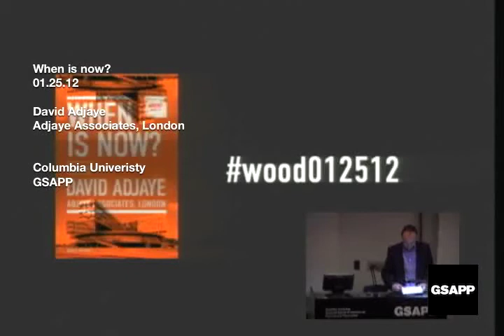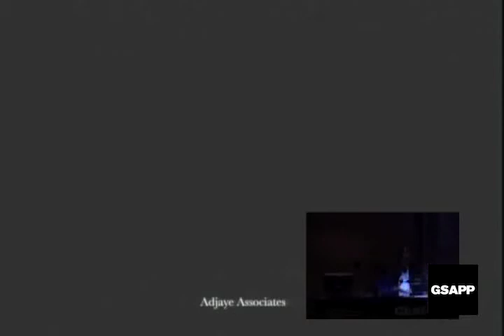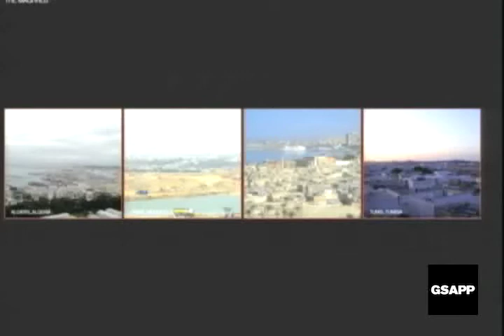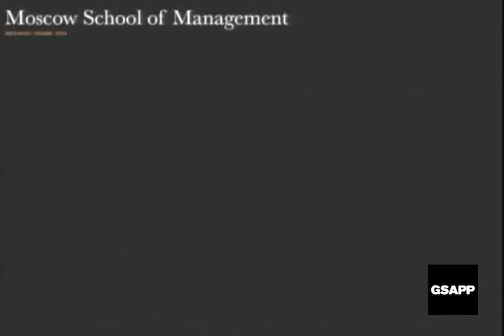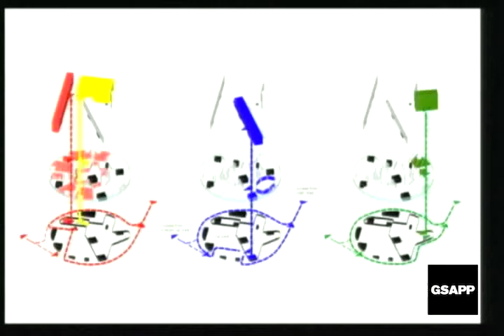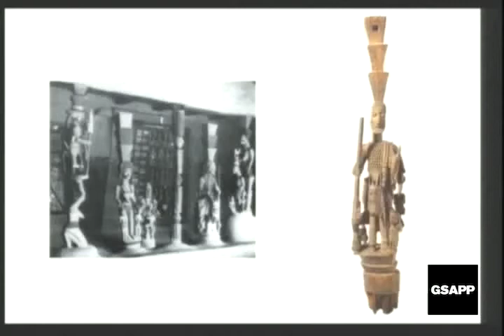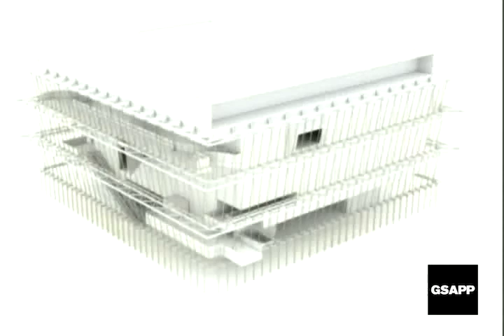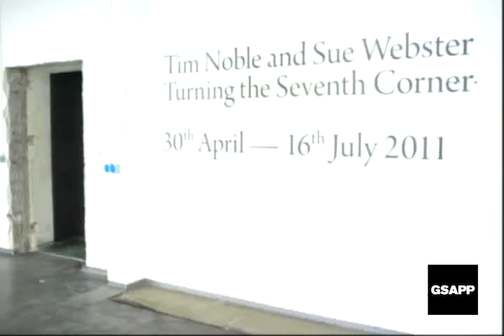DavidAdjaye Recording on 2012-01-25 1843